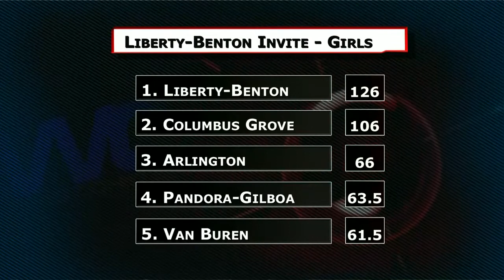Liberty Benton Invitational